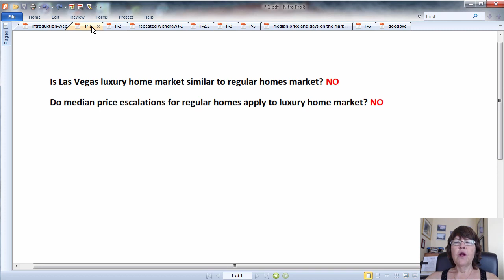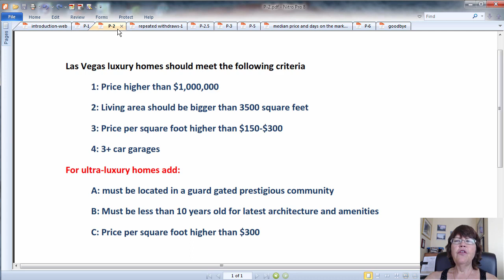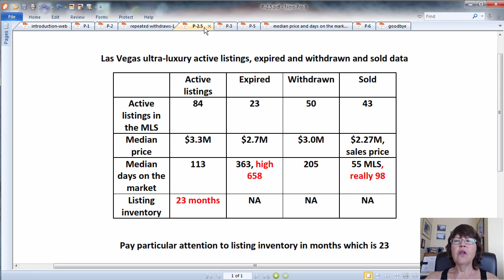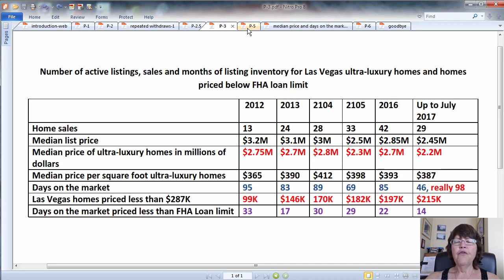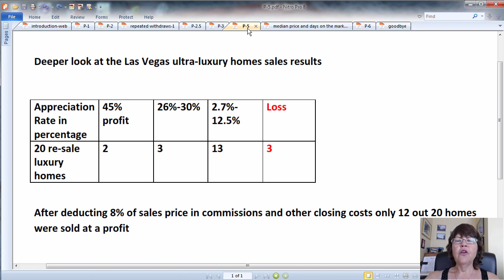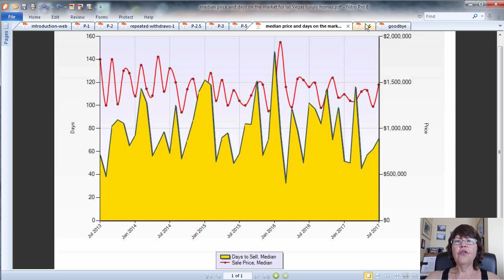Overview of the convoluted Las Vegas luxury home market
Please find the video page for overview of the convoluted Las Vegas luxury home market
In this video, we discuss why the Las Vegas luxury home market doesn’t resemble regular homes market and the great price gains don’t apply to luxury homes.
The median price of Luxury homes in Las Vegas has been trending down from 2014. However, the price per square foot has increased which means that while home prices are going up incrementally, buyers keep buying homes in the same price range.
We also conducted an in-depth study of Las Vegas ultra-luxury homes market in the past 12 months. In it, we show how unethical listing agent tampering with sales data to fool prospective sellers greatly skews results.